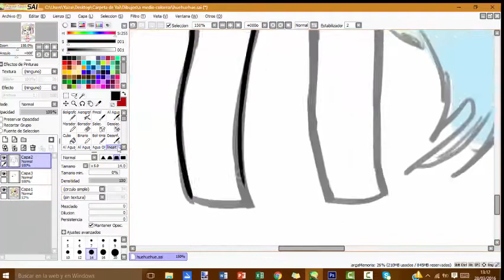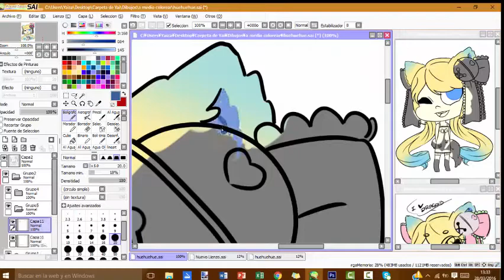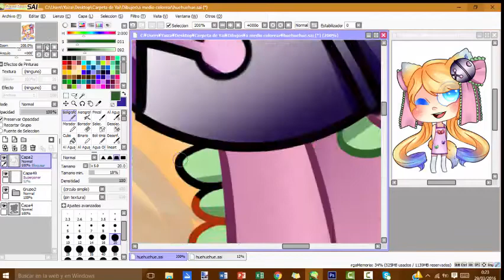SAI Speedpaint .:[COM] AntoYaoi:.